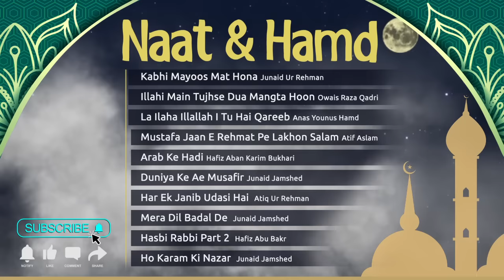Naat Hamd | MP3 Naat | Popular Naats and Hamd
Here is collection of Naats and Hamd by Popular Naat Khwan and his popular Naats world wide.